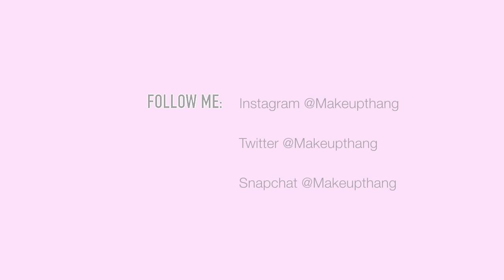2016 FAVORITES | Makeupthang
Hey guys! I'm so sorry for being MIA on YouTube the last couple of months. I will start doing more videos regularly from now one and try to do 1-2 videos a week.

Here you have my top favorite products from 2016! These are the ones I have loved more than any other products from my collection. It's not so many right? I dunno, it's so hard while filming to see how many products I can show you without making the video toooo long. I hope you like this video and please don't mind my pretty bad english in this video... I stumbled on every single word and I got so frustrated! I have to practice more! Anyway, I really hope you liked my first favorites video!

▶ EQUIPMENT
- 2 Softboxes + 1 Ringlight

▶ MUSIC
- NCS Jim Yosef - Canary